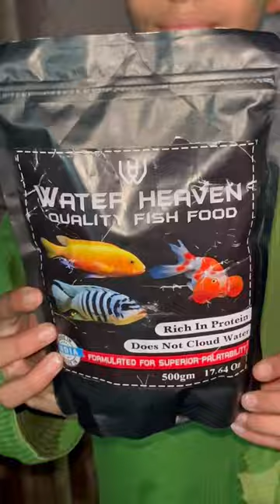Fish food gift mila